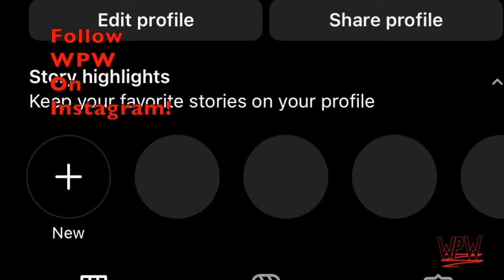WPW EPISODE 11 WWE ACTION FIGURE SHOW (PIC-FED)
The wait is finally over the fallout from the Royal Rumble is here!

Tonight:
-Roman Reigns returns as the NEW WPW Undisputed Champion
-Seth Rollins speaks live
-Semi Finals of the Tag Team Tourney for the vacant WPW Tag Team Championships
-Cody Rhodes looks for answers from Bray Wyatt following his attack at the Royal Rumble
-No Disqualification Match between Bobby Lashley and Braun Strowman
-Intercontinental Championship Sheamus vs Sammy Guevara vs Dolph Ziggler

Thank you all for the continued support as we are on our way to 700 Subscribers!! You all rock!